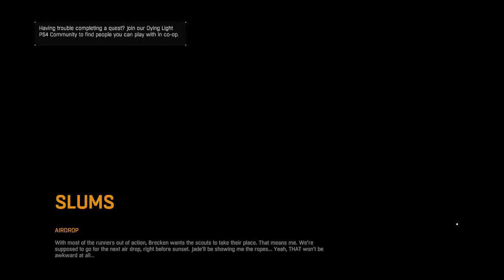Dying Light "RUNNING FROM THE NIGHTMARES!!!"